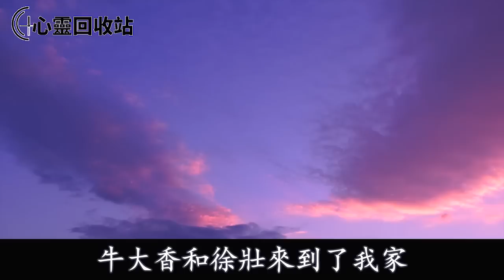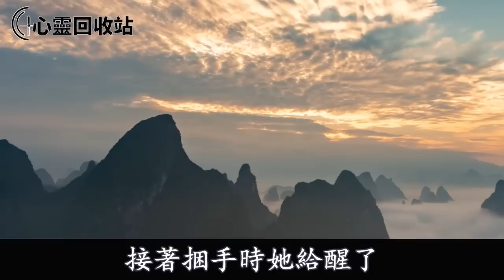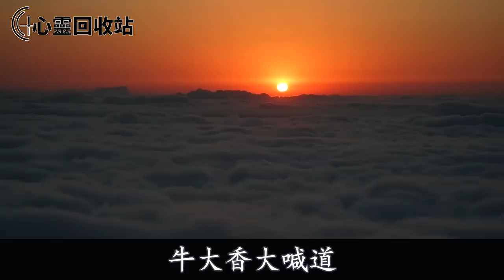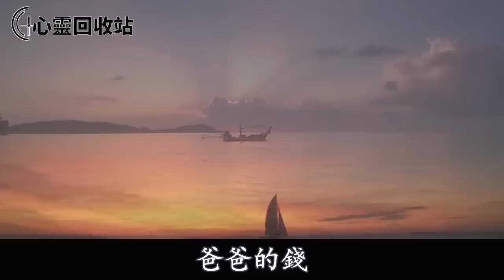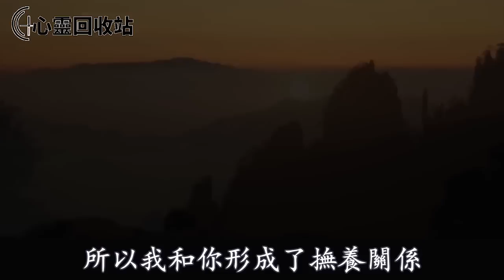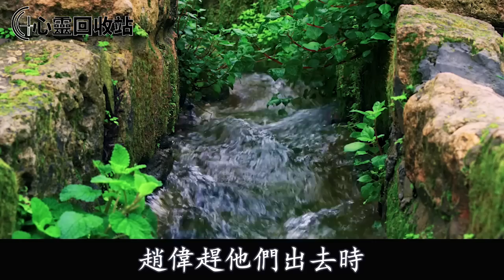後媽逼我嫁人換彩禮，我一怒之下把她綁了，6年後她又來使陰招，我心生一計叫她成了笑話